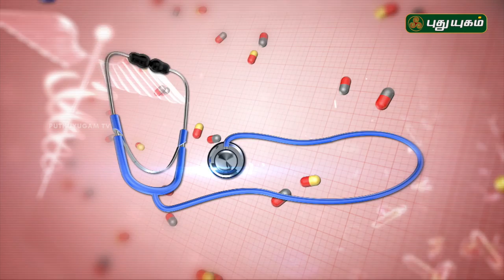நீரிழிவு நோயைச் சமாளிப்பது எப்படி? | Doctor On Call | 21/09/2018 | PuthuyugamTV